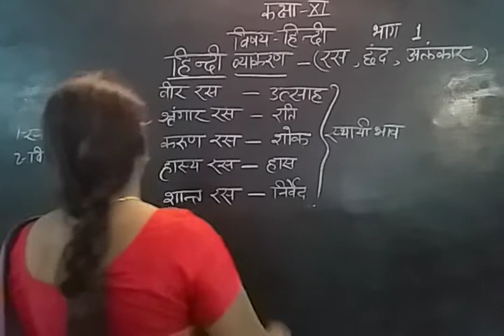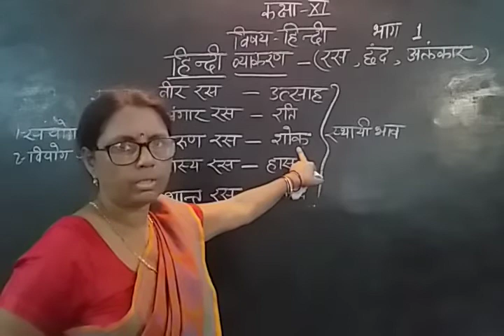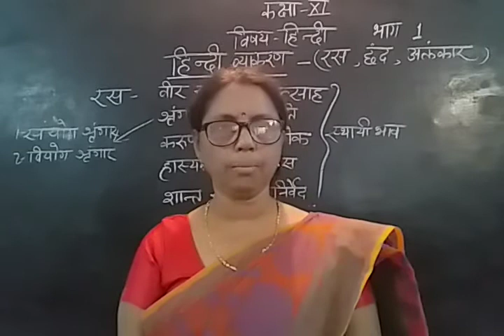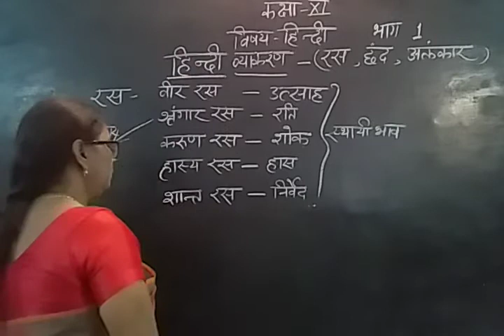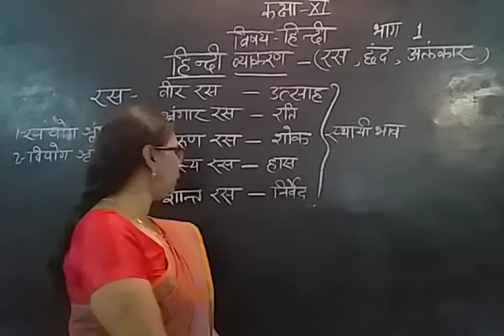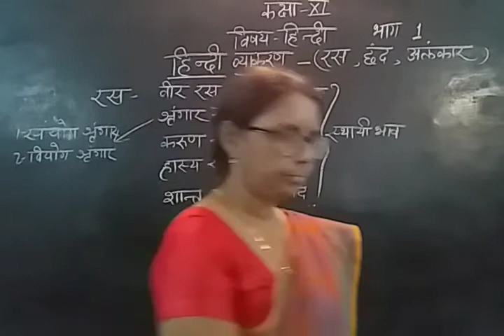Class-11 Hindi Vyakaran Topic- रस‚ छंद‚ अलंकार By Rekha Singh